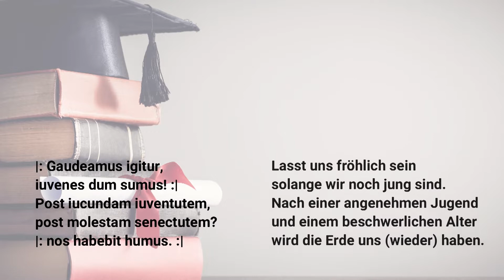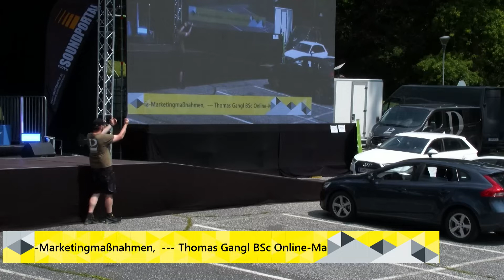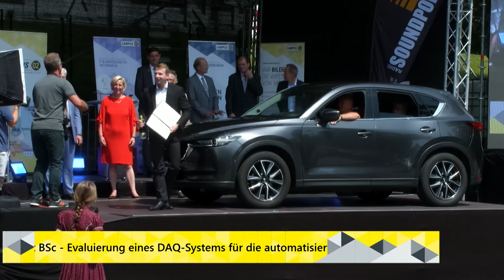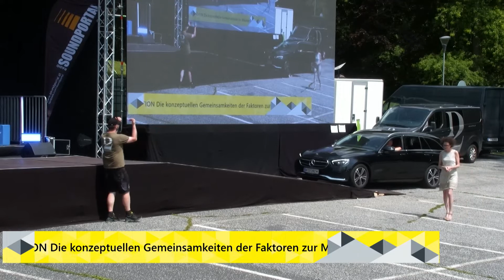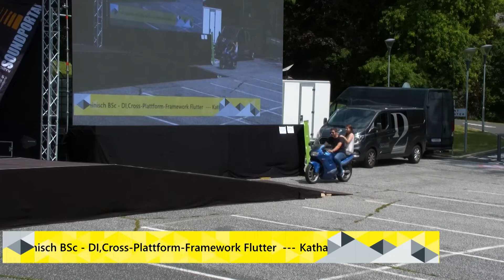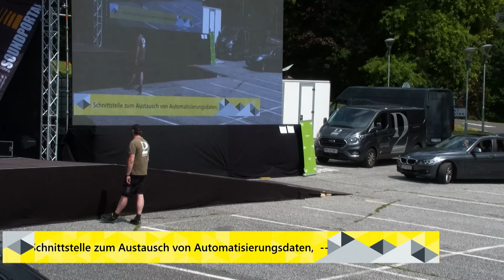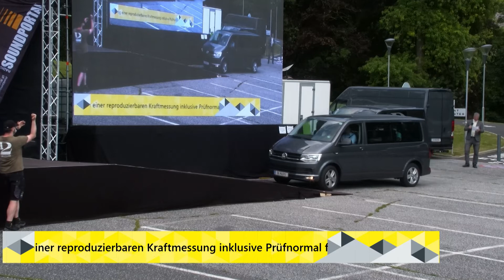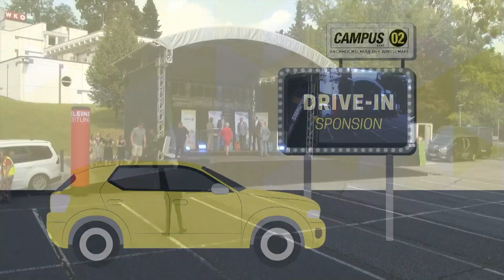Drive-In-Sponsion 21.7.2021, Studienrichtungen IT & Wirtschaftsinformatik u. Automatisierungstechnik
Wie im Autokino, nur besser! So feierten die Alumni der Studienrichtungen IT & Wirtschaftsinformatik sowie Automatisierungstechnik.